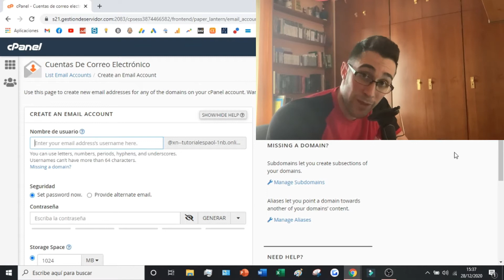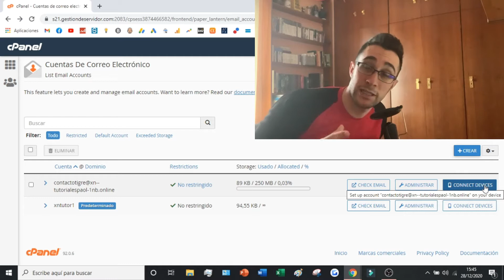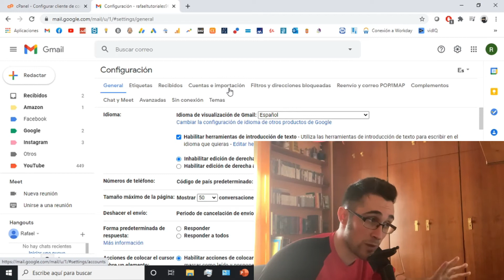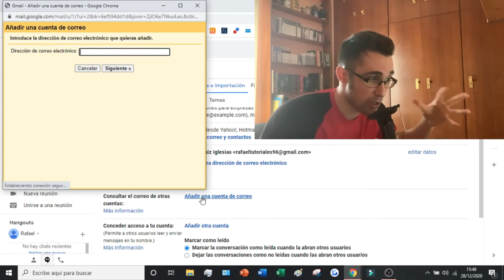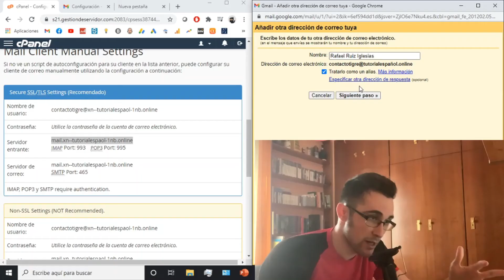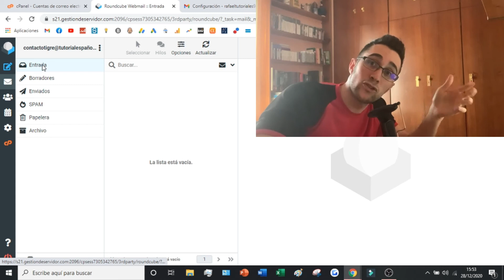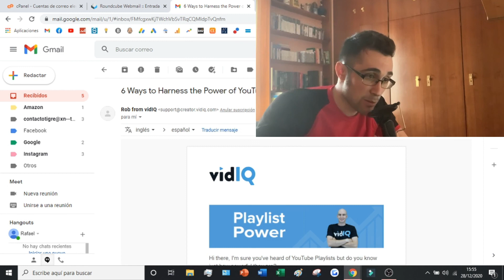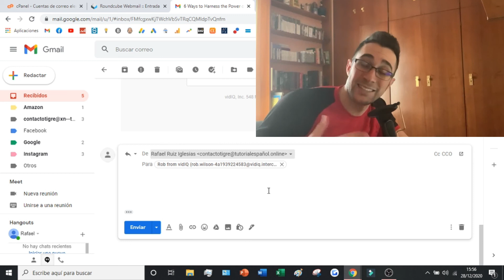✅ Como crear un CORREO CORPORATIVO GRATIS con Dominio Propio en GMAIL 2026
Os enseño como crear un correo corporativo de dominio propio y usarlo después en Gmail!

Disponer de un dominio propio para el correo electrónico corporativo puede ser un activo inestimable para cualquier empresa. Con una dirección de correo electrónico corporativa a medida, te distinguirás de la competencia y proyectarás el nivel de profesionalidad que tus clientes esperan. Gmail ofrece soluciones en la nube fiables y seguras con funciones de seguridad avanzadas, por lo que puedes estar seguro de que tus correos electrónicos están a salvo y son accesibles. Además, si aprovechas la función de dominio propio de Gmail, tendrás acceso a potentes herramientas como el chat en equipo, la automatización de tareas, la reserva de salas y recursos, así como los complementos de Google Workspace, que facilitan aún más la colaboración Tendrás la posibilidad de configurar los ajustes y personalizar los permisos de los usuarios en función de las necesidades individuales, lo que te permitirá tener el máximo control sobre todos los aspectos de tu sistema de correo electrónico corporativo. Con características como estas, es fácil ver por qué tener una dirección de correo electrónico corporativa profesional con su propio dominio a través de Gmail es tan esencial para las empresas hoy en día.

En este video os enseño como crear un correo corporativo de dominio propio y usarlo después en Gmail. Este tipo de correos corporativos nos permitirán trabajar de la manera más profesional con nuestros clientes, para dar soporte o contacto siempre que se necesite. Los correos de dominio propio son muy útiles para todos los negocios.

00:00 Nociones basicas
00:53 Como crear un correo de dominio propio
02:30 Como usar un correo corporativo de dominio propio en Gmail
07:16 Comprobar uso del correo corporativo en Gmail

⭐ PALABRAS CLAVE ⭐
correo corporativo
gmail
wordpress

Tutorial para crear un correo corporativo gratuito con dominio propio en Gmail.
Aprende a configurar un correo corporativo con dominio propio en Gmail de forma gratuita.
Tutorial paso a paso para establecer un correo electrónico empresarial con dominio propio en Gmail.
Cómo crear una dirección de correo electrónico profesional con dominio propio en Gmail.
Guía detallada para crear un correo corporativo gratuito con tu propio dominio en Gmail.
Configura fácilmente un correo electrónico comercial con tu dominio personalizado en Gmail.
Aprende a destacar profesionalmente con un correo corporativo personalizado en Gmail.
Tutorial fácil para establecer un correo empresarial gratuito con tu dominio en Gmail.
Haz que tu negocio luzca más profesional con un correo corporativo personalizado en Gmail.
Domina la configuración de un correo electrónico comercial con dominio propio en Gmail.
Descubre cómo obtener un correo corporativo gratuito con tu dominio en Gmail.
Convierte tu dirección de correo electrónico en una herramienta de branding con Gmail.
Crea credibilidad para tu negocio con un correo corporativo personalizado en Gmail.
Tutorial completo para configurar un correo corporativo gratuito con dominio propio en Gmail.
Aprende a gestionar la identidad de tu marca con un correo electrónico profesional en Gmail.
Establece un correo empresarial personalizado en Gmail para mejorar tu imagen de marca.
Descubre cómo mantener la coherencia de tu marca con un correo corporativo en Gmail.
Guía paso a paso para crear una cuenta de correo corporativo gratuito en Gmail.
Domina la personalización de tu correo electrónico empresarial con dominio propio en Gmail.